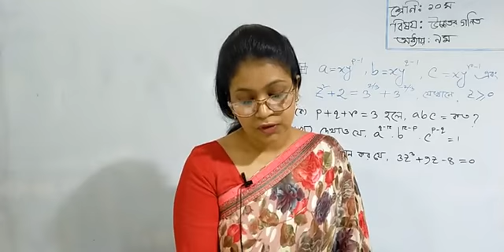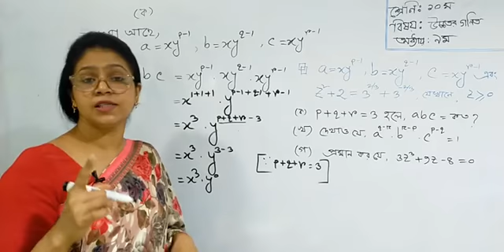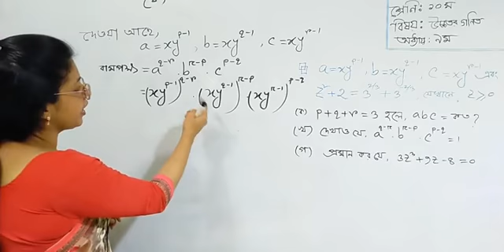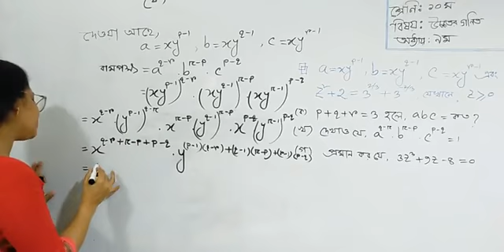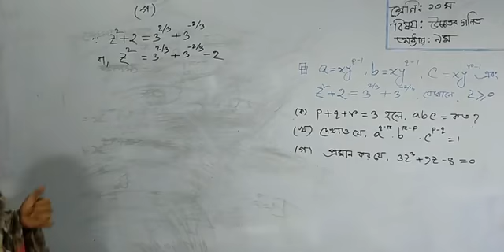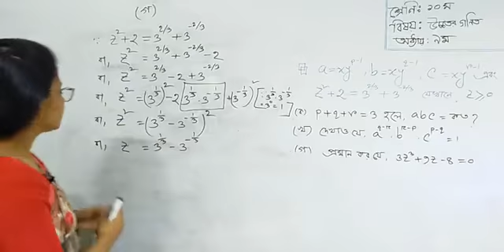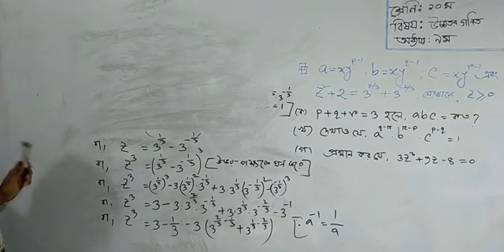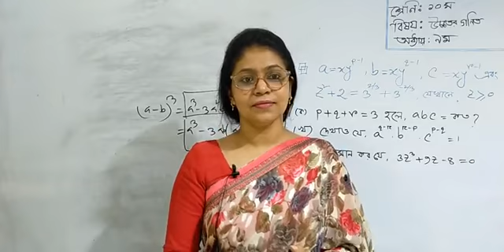Class - 10 | Higher Math | Chapter - 09